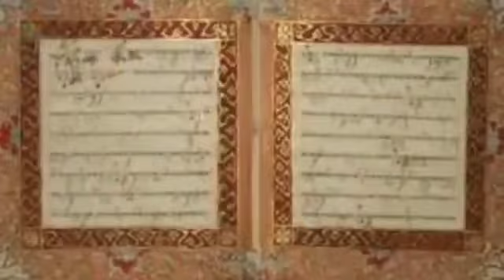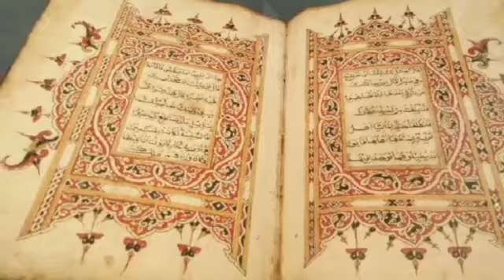SYAIR ACEH BIKIN MERINDING